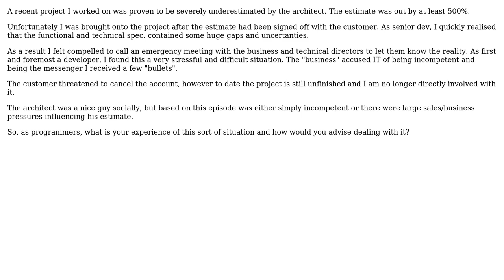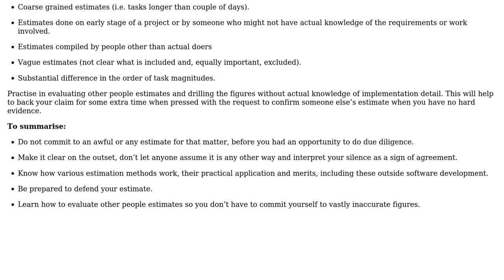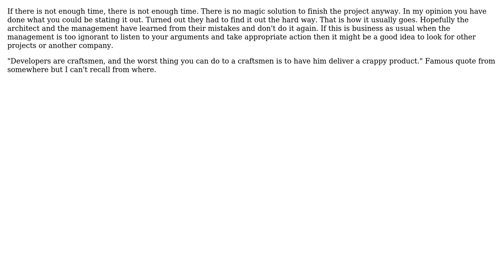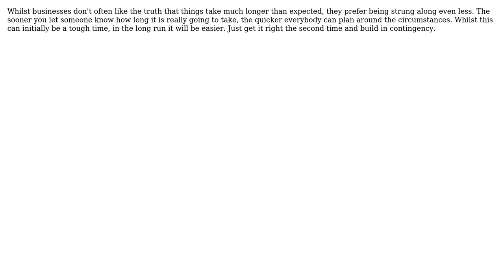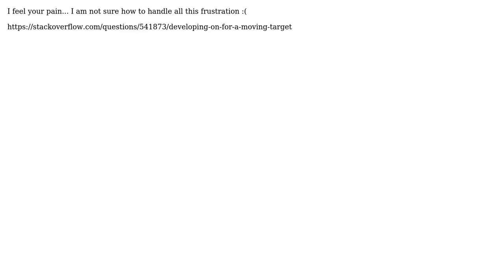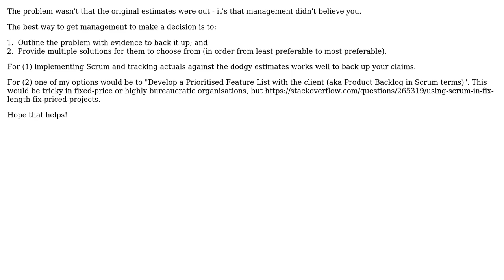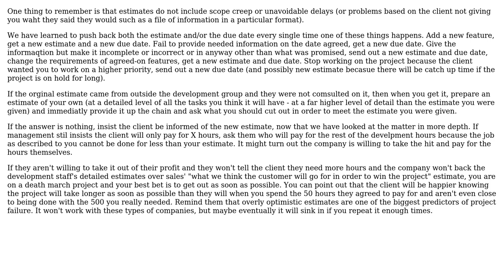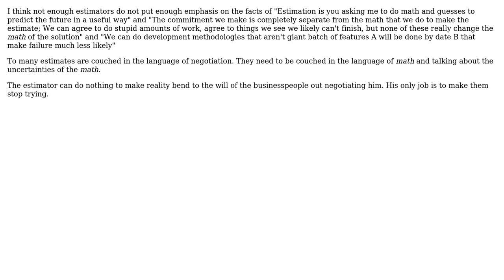Software Engineering: Dealing with awful estimates (19 Solutions!!)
Software Engineering: Dealing with awful estimates

With thanks & praise to God, and with thanks to the many people who have made this project possible! | Content (except music & images) licensed under CC BY-SA | Music | Images & others | With thanks to user Vlad Gudim user TomHastjarjanto user S.Lott user Shoban user Miles D user leppie user joel.neely user Jas Panesar user HLGEM user Glenn user Erik Funkenbusch user Bravax user Ash user Andrei Rinea user Andomar and the Stack Exchange Network Trademarks are property of their respective owners. You are responsible for your own actions.